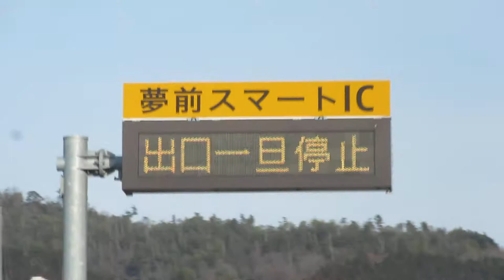夢前スマートIC 出口情報板のようなもの 中国道 NEXCO西日本